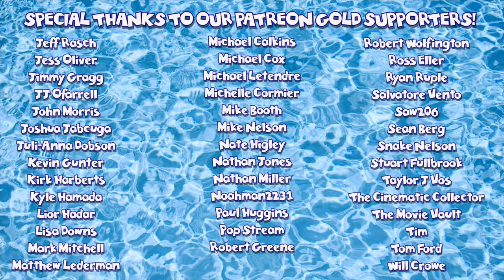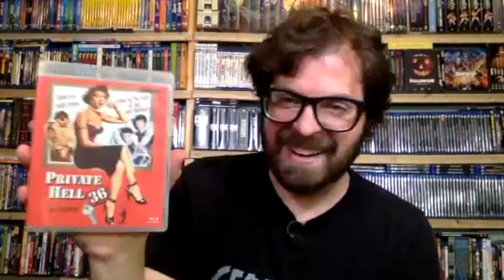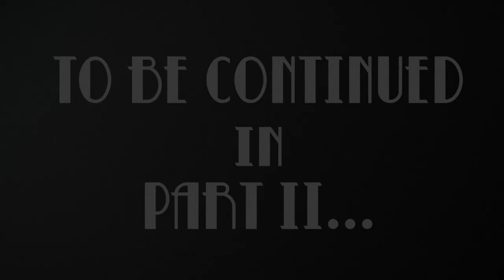A Conversation with C. Courtney Joyner - Part I (Class of 1999, Puppet Master III, Trancers III)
Heath is joined by film expert C. Courtney Joyner (Class of 1999, Trancers III, Puppet Master III) for a conversation that's packed with decades of Hollywood history, behind the scenes scoops, and--most importantly--a deep passion for genre movie history!

Note: this is the first half of a two-part conversation.